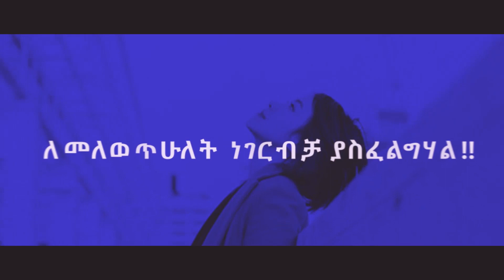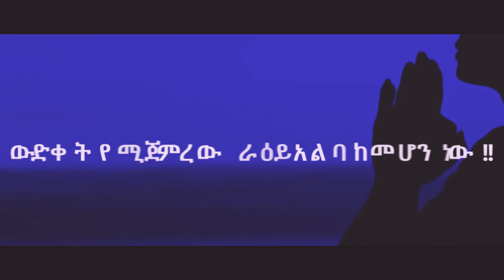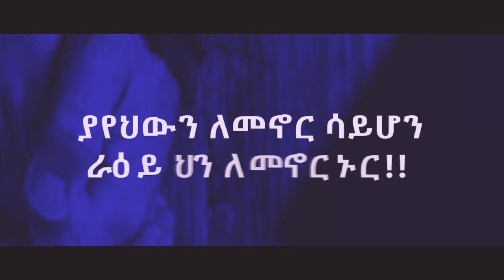"የምበላው ስጠኝ ብለህ አትፀልይ " በሚል የተሰጠ ትምህርት በሀዋርያው ዳንኤል ጌታቸው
#ሙሉ ትምህርቱን ለምግኘት CMC በሚገኘው አዲስ አበባ አጥቢያ በአካል በመምጣት በነፃ በፍላሽ ወይም በሚሞሪ መውሰድ ትችላላችሁ